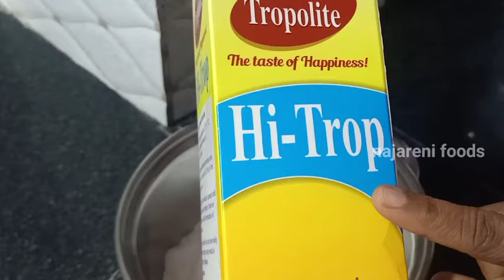valentineday special red velet cake 👉 ఎగ్ లెస్ రెడ్ వెల్వెట్ కేక్😋ఓవెన్ లేకపోయినా ఇంట్లోనే ఈజీగా👌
valentineday special red velet cake 👉 ఎగ్ లెస్ రెడ్ వెల్వెట్ కేక్😋ఓవెన్ లేకపోయినా ఇంట్లోనే ఈజీగా👌 | red velvet cake in telugu | how to make red velvet cake at home | cake without oven | eggless cake recipe | red velvet sponge cake

choclate cake
https ://youtu.be/lcoLqwV-vHo?si=Egaqo87t4-5C9OQ9